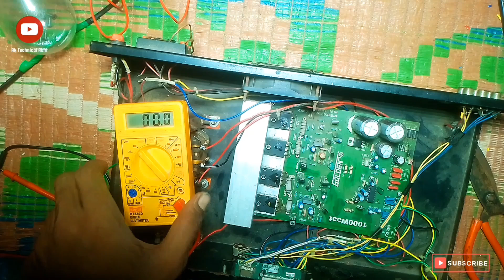2Sc5200 Amplifier Repairing |5200 Amplifier Repair | How To Repair Amplifier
2Sc5200 Amplifier Repairing |5200 Amplifier Repair | How To Repair Amplifier

5200 And 1943 trangister amplifier repairing |5200 amplifier board repair

হ্যালো বন্ধুরা আমার নাম অভিষেক আর আমার এই
{Ak Technical Abhi Channel} এ আপনারা দেখতে পাবেন
বিভিন্ন ধরনের
অসাধারণ ভিডিও
আর আমার এই  চ্যানেলটি কে

5200 amplifier board repair
Amplifier repairing
2sc5200 power amplifier circuit diagram
5200 and 1943 transistor amplifier repairing
how to make 500 watts amplifier?
3055 transistor amplifier sound problem
3055 transistor amplifier sound problem repair
kharab mobile charger amplifier kaise banaye
Amplifier transistor change kaise kare
Amplifier transformer change